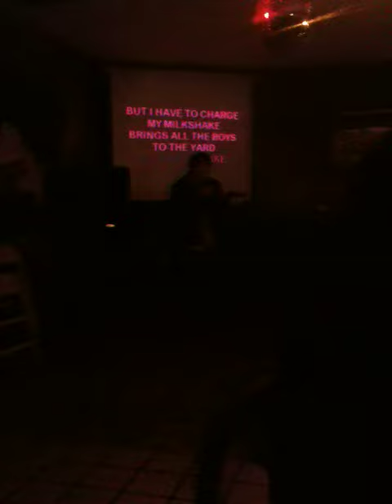Steve Cornfield sings milkshake